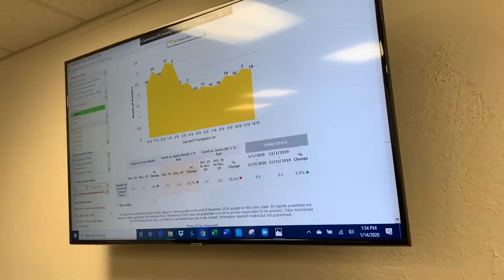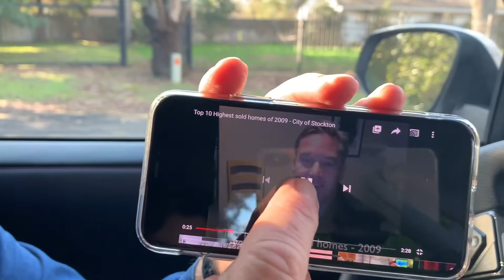The Reflection VLOG #31 - Stockton Realtor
The calendar flipped to a new year, 2020. It’s a tome to reflect and look back. 📈

Today, I look back at 2019 most expensive sold homes 🏡 and dive into how the 2019 real estate market performed in Stockton. 📈